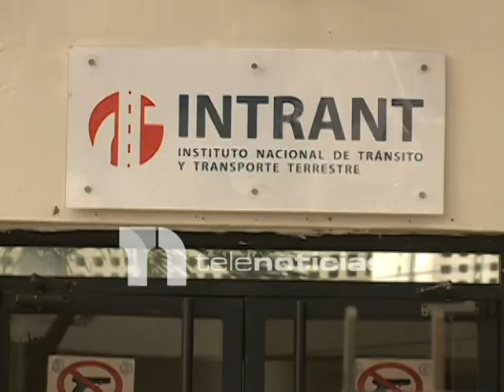Empresarios y legisladores coinciden que caso de corrupción en el Intrant.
Diversos sectores de la vida nacional expresaron  que se debe investigar a fondo lo ocurrido en el Instituto Nacional de Tránsito y Transporte Terrestre y no pasar por alto casos de corrupción de esta magnitud, ya que afectan la seguridad jurídica del país.